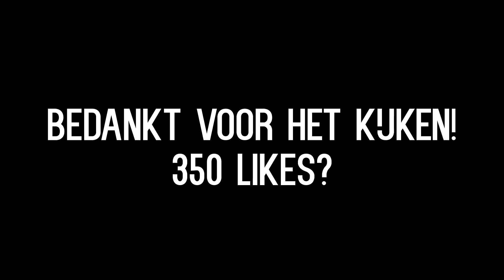WAAROM MOEILIJK ALS HET MAKKELIJK KAN! - GLOWMOVIES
Ga jij deze tips nu ook opvolgen? hahahah :) En wat vonden jullie van deze video?

Yoo, wij zijn Rik(15) & Jesper(15) van het kanaal Glowmovies. Wij maken vooral video’s over trampoline en ground tricking. Af en toe zou je een tutorial tegen kunnen komen. Al onze video’s zijn 1080p. We filmen met de Nikon D5500 en editen op Whondershare & Sony Vegas